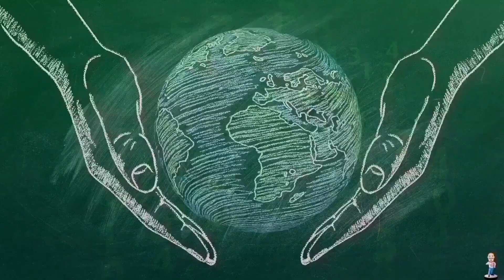Counting to ONE MILLION!!, This is Number 87,514